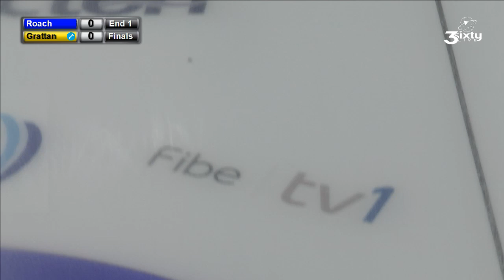Curling NB Tankard 2020 - Final - Grattan vs Roach